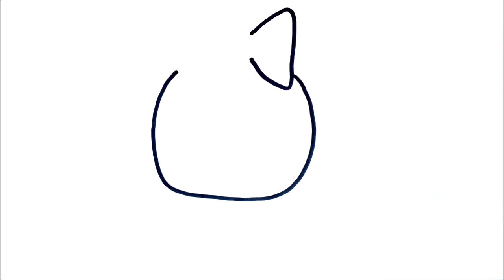HOW TO DRAW MINNIE MOUSE EASY STEP BY STEP